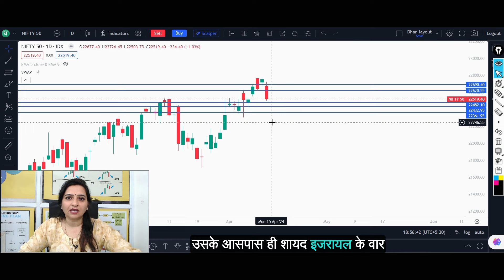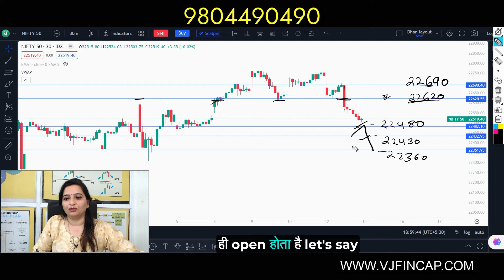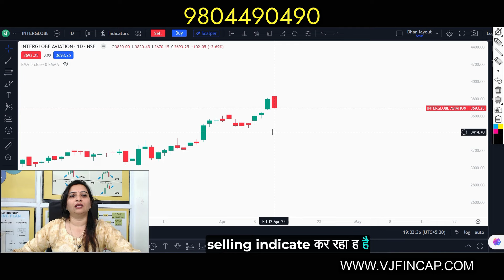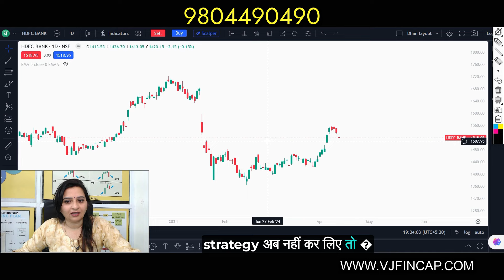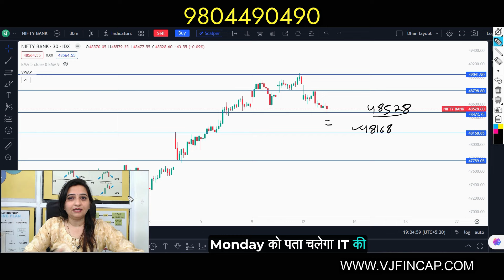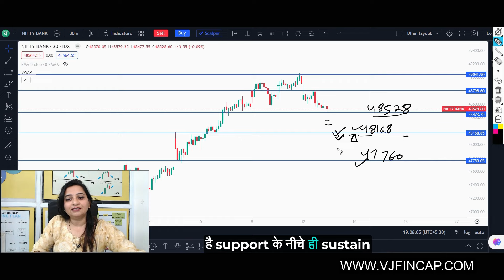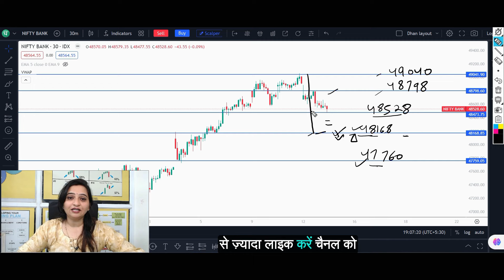Monday 15 April Nifty Prediction and Bank Nifty Analysis | Bank Nifty & Fin nifty analysis Tomorrow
Monday 15 April Nifty Prediction and Bank Nifty Analysis | Bank Nifty & Fin nifty analysis Tomorrow#stockmarket

 🔺All Demat accounts & Social media link👇🏻👇🏻👇🏻
 zaap.bio/Vjinvestment

Login with Org code : ppkdxu📌📌

Telegram link for daily market update and.

Dhan App में ट्रेडिंग शुरू करने के लिए सबसे पहले अपना Demat Account खोलें 💲💲💲

🔸एंजेल वन के साथ डीमैट खाता ऑनलाइन .
🔺Open a Free Demat Account on Angelone:👇🏻

🔺Upstox  फ्री में डीमैट अकाउंट
✅Open an Account with Alice Blue (15 per Order💲)

🔸मोतीलाल ओसवाल डीमैट अकाउंट | ऑनलाइन, ऑफलाइन,
🔺Motialoswal free demat account full service broker

🔸एचडीएफसी बैंक डीमैट फ्री डीमैट लिंक-
🔺NRI CLIENT ,INVESTOR , BIG HNI CLIENT CAN
     USE HDFCBANK DEMAT ACCOUNT.

🔺INVESTMENT PORTFOLIO HELP LONG TERM

•The videos on stocks and stock market are only to create an awareness nad educating investors about the subject matter.
•The views and opinions expressed on this subject are my personal views/interpretations based on my research and study and is NOT an investment advice or Recommendation whether to buy, sell or hold shares stocks of particular company or sector.
 •All investors are advised to consult their investment advisor or certified financial planner and/or conduct their own independent research into individual stocks or sectors before taking any decision.
• I am not responsible for any loss or implications arising out of any decision taken by viewers after viewing my website.
•This content is 100% educational. Viewers are encouraged to do their own research, due diligence and risk assessment before trading/investing on techniques and studies mentioned herein.
Google Play
VjFInCap - Apps on Google Play
Connect with VjFInCap in an efficient and transparent manner